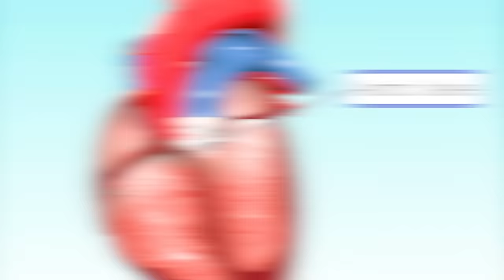ER Doctor REACTS to The Simpsons Medical Scenes #10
ER Doctor Jordan Wagner is back with ER doctor reacts to Simpsons medical scenes part 10. Doctor Wagner, a real life emergency physician The Simpsons reaction / real doctor reacts to simpsons funniest moments, best Simpsons clips, THE SIMPSONS predictions, Simpsons characters, illnesses, and injuries. Doctor Jordan Wagner watches and reacts to funny classic Simpsons best moments and tells us what is accurate and what is not in these funny Simpsons full episode.

The Simpsons is an American animated sitcom created by Matt Groening for the Fox Broadcasting Company. The series is a satirical depiction of American life, epitomized by the Simpson family: Homer Simpson, Marge Simpson, Bart Simpson, Lisa Simpson, and Maggie Simpson. The Simpson family navigate their fair share of injuries and doctor's appointments with Dr. Nick and Dr. Hibbert, but the medical accuracy of these Simpsons clips is questionable, to say the least. Today Experts React Gamology ER Doctor Doctor Wagner will be watching and reacting to The Simpsons funny moments and Simpsons best ever clips. Some of The Simpsons best moments from Diary Queen, Husbands and Knives, 22 Short Films About Springfield, and Little Big Mom. Do you watch Simpsons full episodes? If you want Dr. Jordan Wagner to continue making this doctor reaction series please give this video a like and leave a comment on which TV show or medical memes or just funny memes you'd like for him to review next.

This animated comedy focuses on the eponymous family in the town of Springfield. The head of the Simpson family, Homer, is not a typical family man. A nuclear-plant employee, he does his best to lead his family but often finds that they are leading him. The family includes loving, blue-haired matriarch Marge, troublemaking son Bart, overachieving daughter Lisa and baby Maggie. Other Springfield residents include the family's religious neighbor, Ned Flanders, family physician Dr. Hibbert, Moe the bartender and police chief Clancy Wiggum.

@Animation Domination on FOX - Treehouse Of Horror XXIV Couch Gag By Guillermo Del Toro | Season 26 | THE SIMPSONS

The Simpsons | Prime Video - Amazon.com